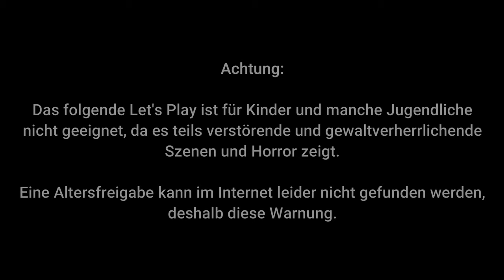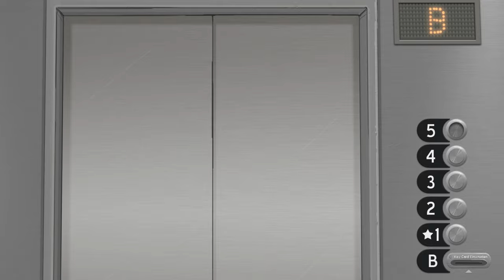Sally Face #04 – Ich kann tote Menschen sehen [Lets Play]